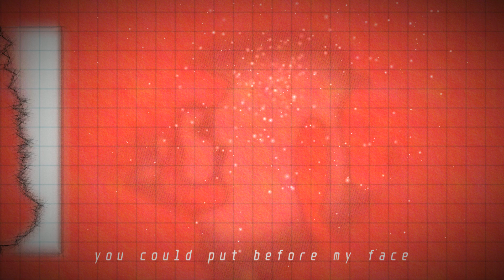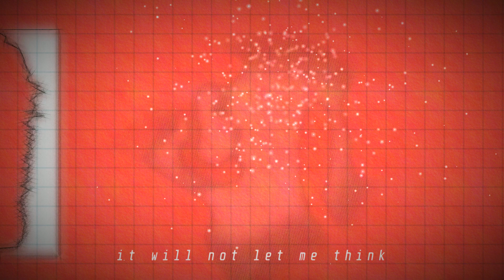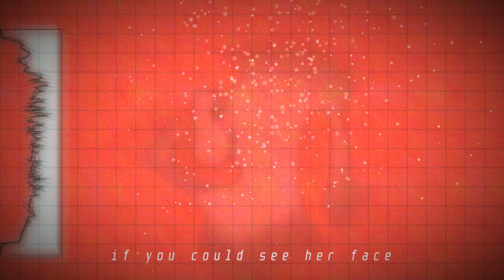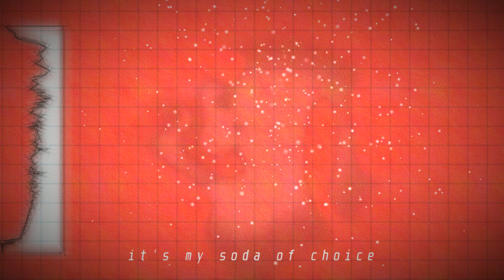Coca-Cola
This is a song about the unique relationship that I've had with Coca-Cola for almost a year.

Spoiler alert: It's not actually about Coca-Cola.

Effect author credits:
"HUD Graph Linear", author: Rado1

"Notebook Drawings", author: Florian Berger - shaderoo.org